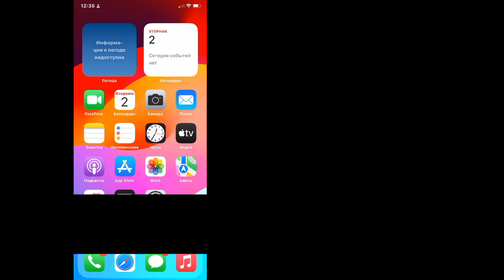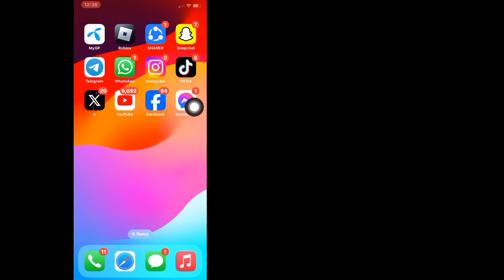Как удалить все сообщения в Instagram сразу — 2024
В этом видео я покажу вам, как удалить все сообщения в Instagram одновременно.  Это отличный способ очистить свой почтовый ящик и начать все заново.  Я проведу вас шаг за шагом как на Android, так и на iPhone, чтобы вы могли следовать инструкциям независимо от того, какое устройство вы используете.